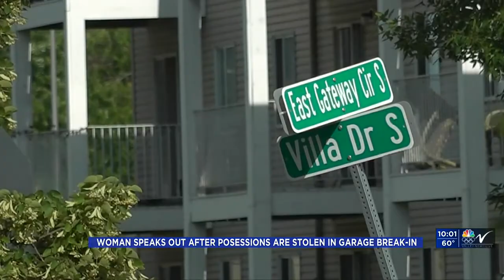News Garage Break in